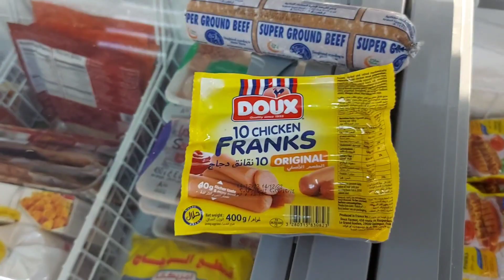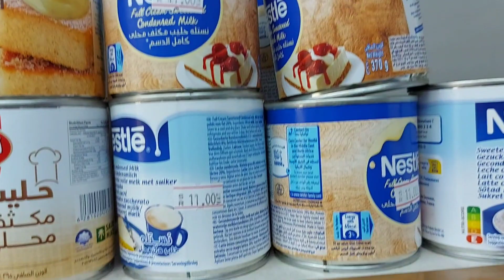NAGLUTO NG SPAGHETTI PANG HAPUNAN | GENA REY CRISTOBAL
NAGLUTO NG SPAGHETTI PANG HAPUNAN